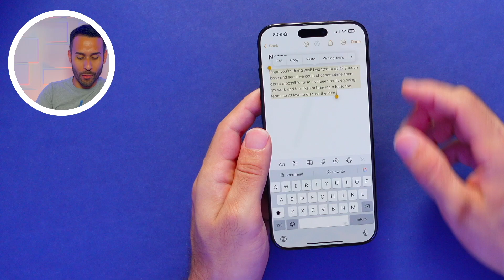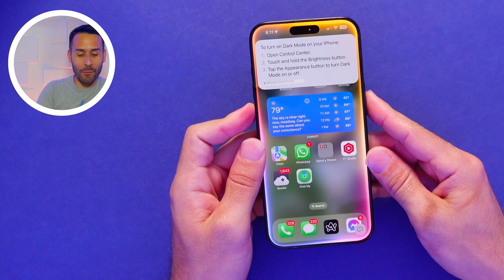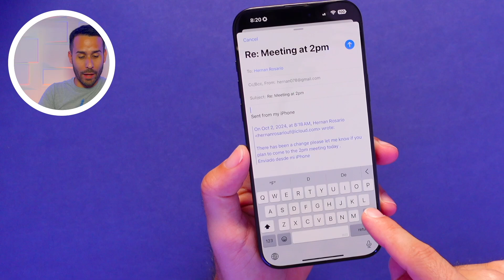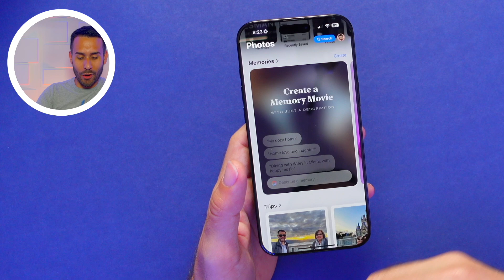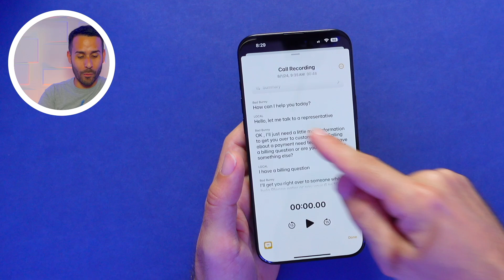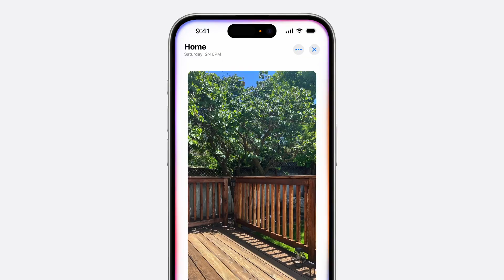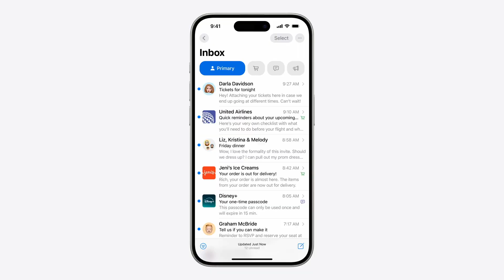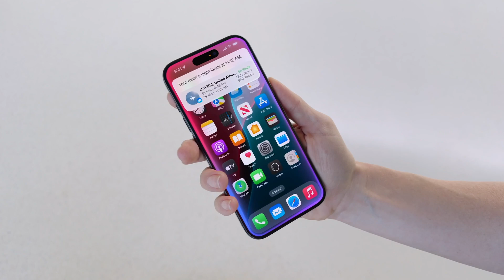iOS 18 - 37 Funciones que FALTAN por LLEGAR! ¿Cuándo Llega iOS 18.1, 18.2 y 18.3?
En este video, exploramos las funciones que llegarán con las futuras actualizaciones de iOS 18, incluyendo iOS 18.1, 18.2, 18.3 y 18.4. Descubre herramientas de escritura con IA, mejoras en la interfaz de Siri, nuevas capacidades de fotografía y mucho más.

0:00 - Intro
0:22 - iOS 18.1
0:32 - Herramientas de Escritura
1:10 - Nueva Interfaz de Siri
1:24 - Escribirle a Siri
1:57 - Tutoriales de Funciones del iPhone
2:20 - Entiende Si te Equivocas
2:46 - Remover Elementos No Deseados de Fotos
3:22 - Resumir Notificaciones
3:50 - Resumen de Correos
4:17 - Respuestas Rápidas en Correos
4:45 - Marcas Correos Como Importantes
4:58 - Nuevo Enfoque - Reducir Interrupciones
5:46 - Mejores Búsquedas en Fotos
6:10 - Crear Memorias de Fotos Más Inteligente
6:33 - Más Atajos en el Centro de Control
7:00 - Cambios al Widget de Conectividad en el Centro de Control
7:22 - Regresar a la Configuración Predeterminado del Centro de Control
7:46 - Grabar Llamadas Telefónicas
8:27 - Carpeta de Grabaciones de Llamadas
8:41 - Transcripción de Llamadas
9:12 - Arrastras Archivos de tu Mac a tu iPhone
9:32 - Lanzamiento de iOS 18.1
9:58 - iOS 18.2
10:08 - GenMoji - Crear Emojis con Inteligencia Artificial
10:47 - ChatGPT en Siri
11:13 - Inteligencia Visual - iPhone 16 y 16 Pro
11:54 - Integración con Google y ChatGPT
12:20 - Categorías de Correos
12:46 - Nuevos Emojis para Todos
12:16 - Lanzamiento de iOS 18.2
13:34 - iOS 18.3 y iOS 18.4
13:44- Lanzamiento
13:57 - Fin del Estado Beta
14:10 - Apple Intelligence en Más Países e Idiomas
14:35 - Mejorado Siri
15:24 - Otras Funciones y Cambios